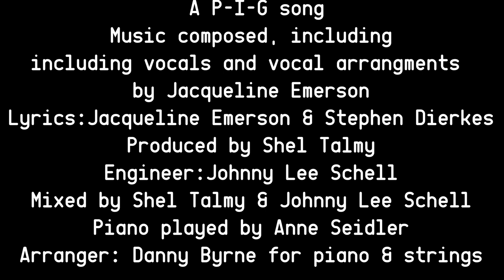SPACE SOAP BIG FINALE SONG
Just to give you a taste of what we have to offer... our big finale. for the comedic Space Soap Opera, In Search of A P-I-G.